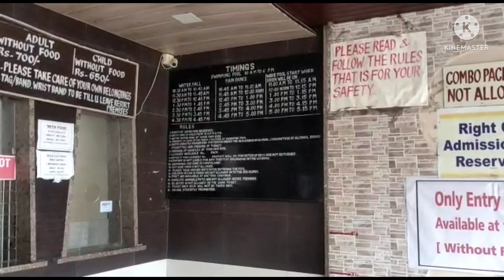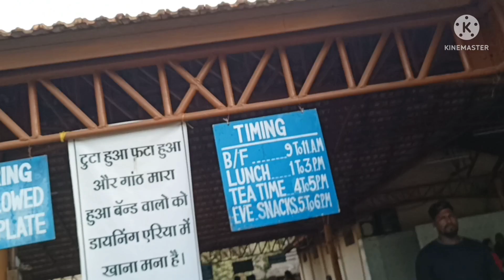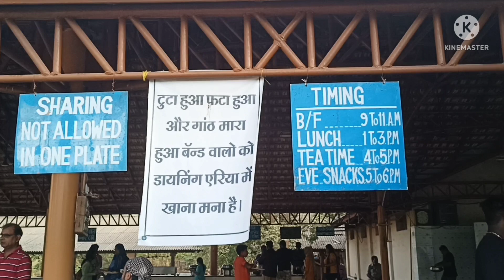shangrilla resort and water park l Dhamaal in shangrilla water park